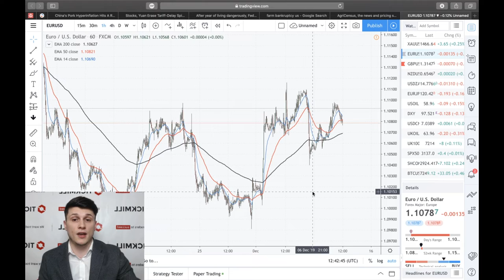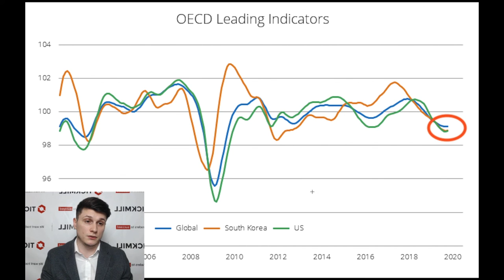💵 Обзор рынка Tickmill UK 💵 | Первой фазы сделки не будет Но и тарифов, возможно, тожe.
15 декабря - дедлайн введения тарифов против Китая. Впервые они затронут потребительские товары объемом 160 млрд. долларов.  Стороны до сих пор не договорились, но попробуем определить все "за" и "против" срыва мирного соглашения

Больше о Тикмилл:

3. Наш путь к успеху